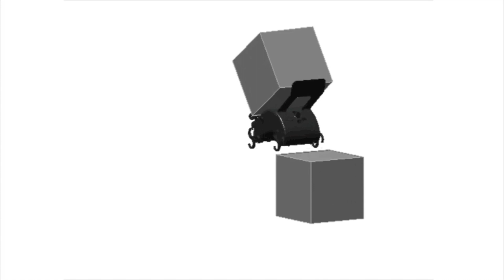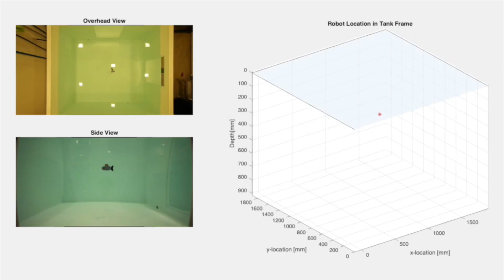SSR Highlights Video (2018)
Short clips of various projects from the SSR Lab; video created in 2017.